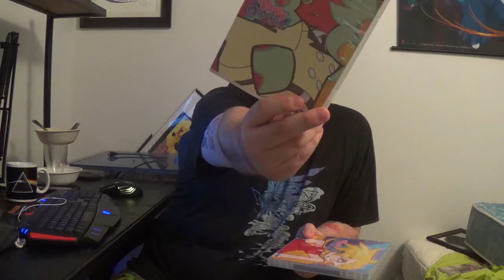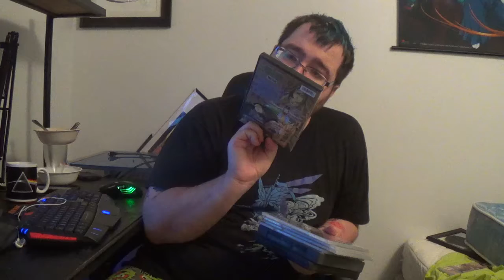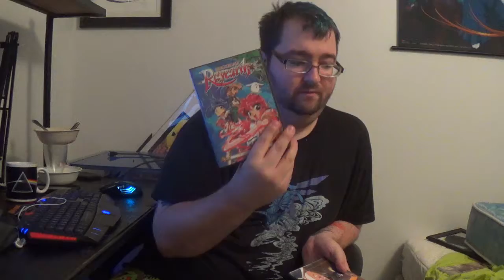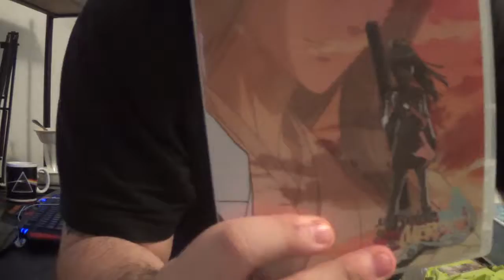Updated Anime Colelctiuon sShelf 3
This is me showing off my updated and downsized anime collection i have and the ones i am giving away to my tattoo artist that i do not find fun to watch anymore